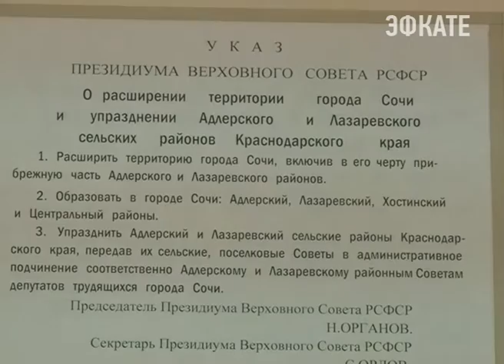55 лет назад Сочи начали называть Большим Новости Эфкате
Важная дата в истории Сочи. Ровно 55 лет назад в состав города были включены Лазаревский и Адлерский районы. С 1961 года курорт стали называть Большим Сочи.

До 10 февраля 61 года город включал только Центр и Хосту. После — расширился до четырёх районов. Курорт стал самым длинным городом страны — протянулся на 145 километров вдоль моря. И стал называться Большим Сочи. И этот указ, безусловно, повлиял на дальнейшее развитие курорта.

Сочи. Новости.
Телеканал Эфкате.